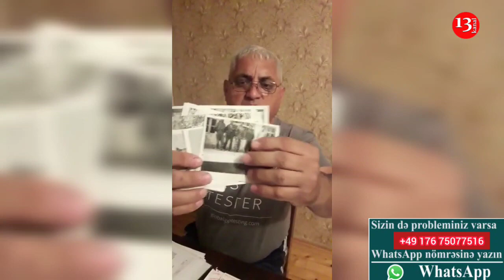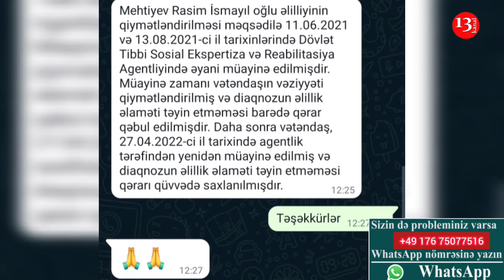"Ölkə yiyəsiz qalıb, HARA BAXIRSAN AY PREZİDENT, BU TAXTABAŞLAR BOĞAZA YIĞIB BİZİ"-Qazinin etirazı